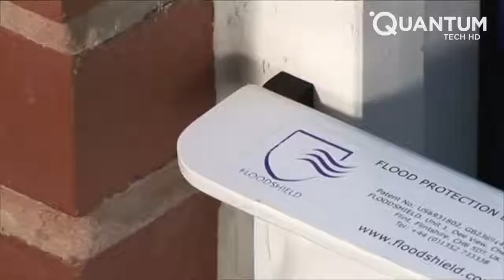New Inventions That Are At Another Level ▶14